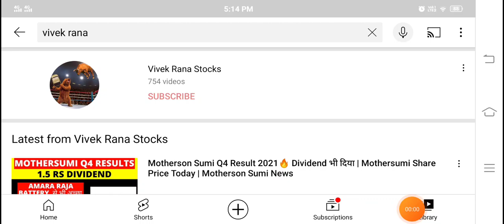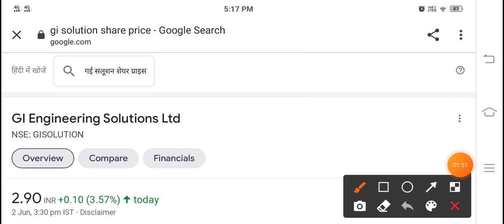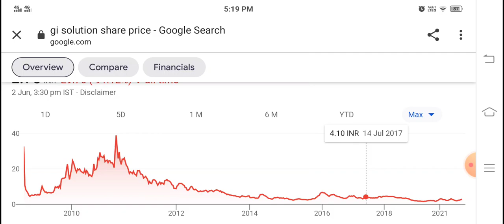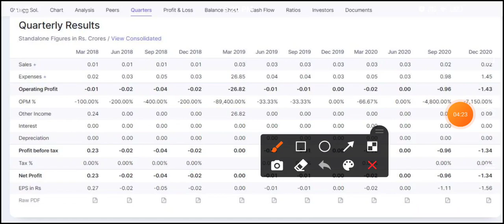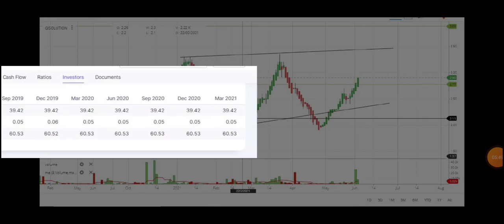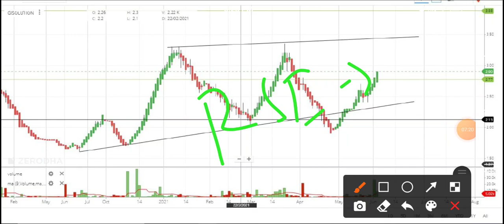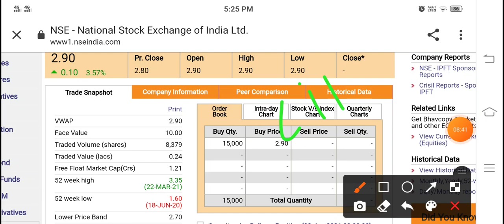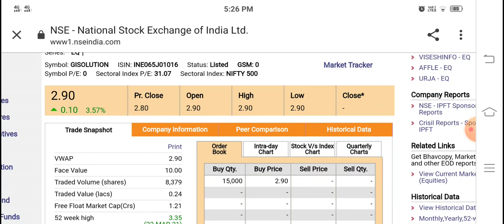₹2 रुपये के Penny Share में 99% माल ले गये - GI Engineering Solutions Ltd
TY :)